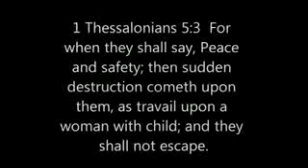ONE WORLD RELIGION!